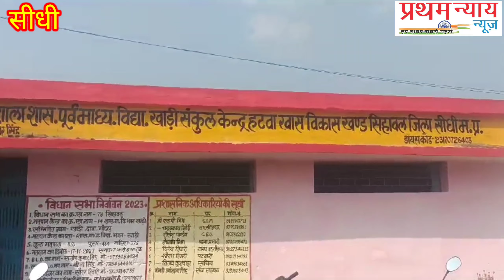सीधी जिले के शिक्षा विभाग का नटवरलाल ननद की जगह भाभी कर रही अध्यापन कार्य DEO ने कहा होगी कार्यवाही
# ननद_की_जगह_भाभी_कर_रही_अध्यापन_कार्य।
# DEO_ने_कहा_होगी_कार्यवाही।